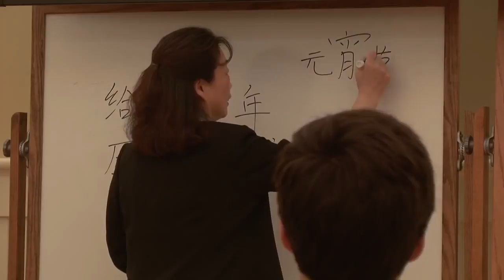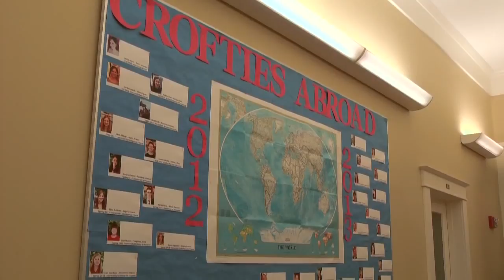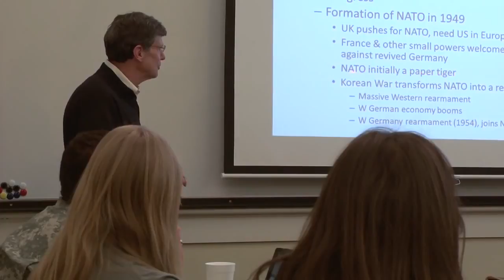Croft Institute - p